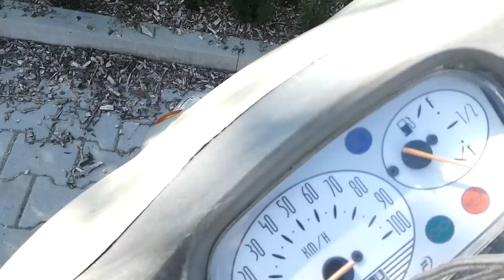Schuurvondst scooters || Yamaha NEOS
Een barn find, maar dan uit een tuin...
Voertuigen:
Hier de desbetreffende voertuigen natuurlijk.